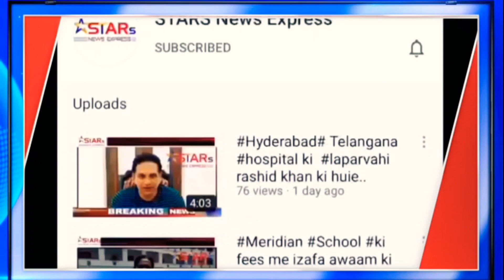k kalakar Shahbaz Khan Ne Kaha